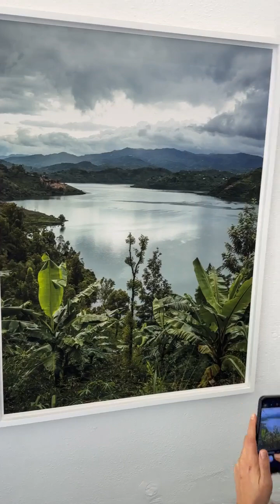The Collector is Present - Filippo Tattoni-Marcozzi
Barry Salzman in conversation with Filippo Tattoni-Marcozzi, moderated by Stefano Pisci

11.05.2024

The discussion will explore how artist Barry Salzman has addressed age-old questions of trauma, recovery, and healing in his practice, with a particular focus on the recurrence of genocide and our collective role as public witnesses to history’s most challenging times. Collector Filippo Tattoni-Marcozzi will engage in discussing the place of art beyond aesthetics in contemporary collections, drawing from his experiences living in Sarajevo as the spouse of the former US Ambassador to Bosnia and Herzegovina. During his time there, he immersed himself in exploring the notion of post-conflict and post-war society, as well as art practices, while also expanding his personal collecting interests. We will focus on the role of the artist in addressing challenging historical subject matter as separate and distinct from the fact-based approach of the documentarian, historian, or photojournalist. The talk will reflect on the complexities of creating aesthetic images from places of human conflict and suffering, as well as the metaphoric use of landscape to invoke memory and re-engage audiences with subject matter they think they know.

Filippo Tattoni-Marcozzi is an international art advisor, curator and collector, with a knack for building private and corporate collections.  He has been collecting contemporary are for his own collection for over twenty years.  He is well-versed in non-profit work, event management, media relations, and luxury brand development. With a background in gallery and foundation direction, he has curated exhibitions and managed acquisitions. He’s also a prolific contributor to art, design, fashion, and travel publications. Tattoni-Marcozzi’s expertise extends to advising young artists, private and corporate collectors, and crafting projects for fashion, design brands, and property firms. Noteworthy projects include organizing events and exhibitions for British brand CLARK’S and serving as Brand Ambassador for ETRO. Beyond his professional endeavors, Tattoni-Marcozzi is deeply committed to philanthropy, serving on host committees for fundraising events benefiting organizations like MTV Re:Define-MTV Staying Alive Foundation, Amfar, Unicef USA, and several esteemed cultural institutions worldwide.